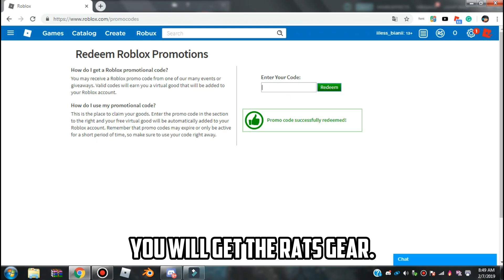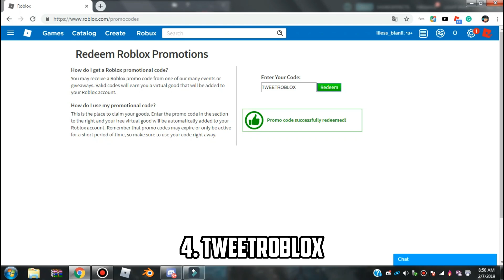*ALL* WORKING PROMO CODES ON JULY 2019 (Roblox)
In today's video, I'm going to show you all working promo codes on July 2019.